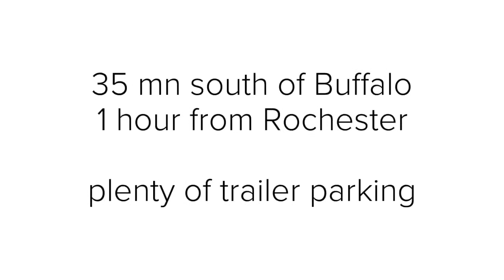Snowmobiling near Buffalo, NY at Byrncliff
Voted one of America's top snowmobiling pitstop and at the intersection of 4 major trails 35mn south of Buffalo, 1 hour from Rochester and Niagara Falls, NY Byrncliff should be part of your 'bucket list'.  It has Hotel, Bar & Restaurant, live music in the Winter.  Plenty of Parking makes this the Snowmobiling mecca on a weekend night.